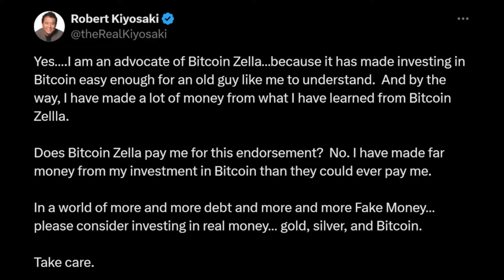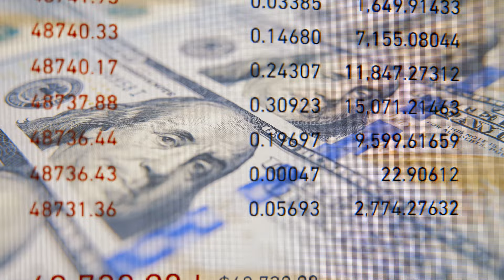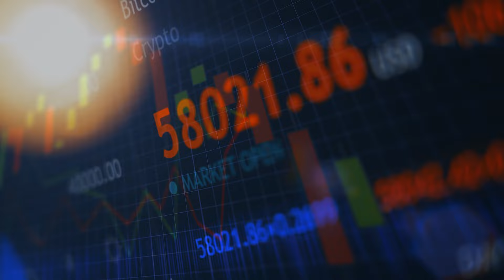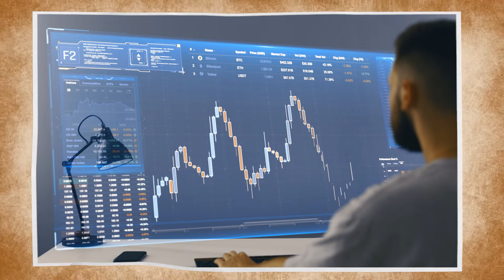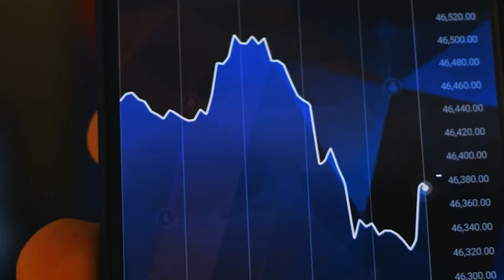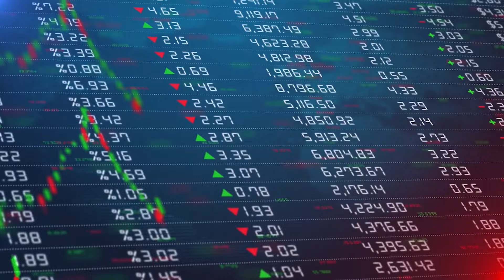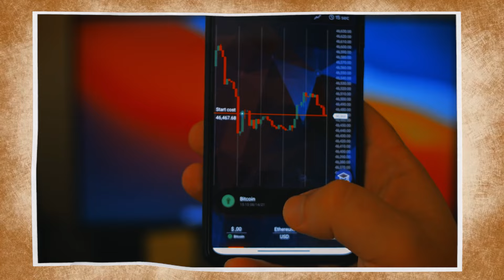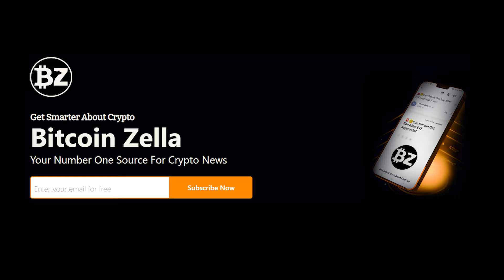"New Direction For Bitcoin Is About To Happen" | Raoul Pal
🔥My FREE Daily Analysis & Crypto News In 5-Mins:
Real Vision Founder and CEO Raoul Pal discusses the upcoming U.S. election and the wave of new money waiting to enter the market if a breakout is confirmed. Raoul points out that the price action followed last year almost perfectly and stresses that his infamous ‘Banana Zone’ is imminent.